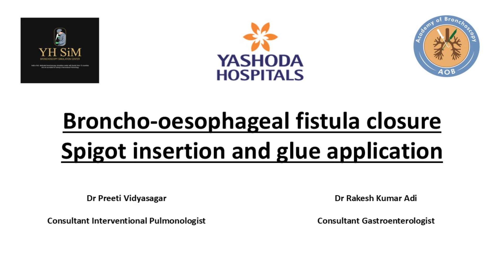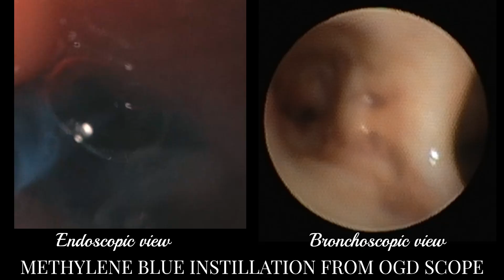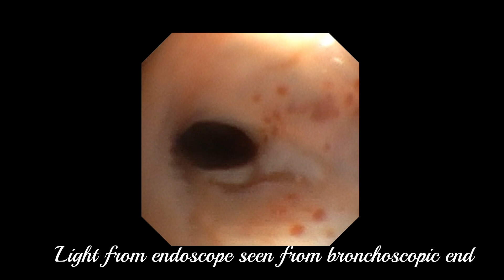BRONCHO-ESOPHAGEAL FISTULA (Medial basal segment- RLL)Spigot insertion and glue application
Division Interventional Pulmonology
Yashoda Hospitals Hyderabad

Today we present a case of 80-year-old male with history of Pulmonary TB in 2022. Endoscopy done at the time for symptoms of gastritis showed gastric ulcer. HPE showed Acute esophageal ulcer with candidiasis. In June 2023, Endoscopy was done for persistent symptoms which showed esophageal candidiasis and a Bronco esophageal fistula was noted (? Aetiology) and OVESCO clip was placed.
Patient was now referred for complaints of cough for one month specially after food intake. Endoscopy showed fistulous opening noted above the ovesco clip
CT with oral contrast demonstrated focal curvilinear extravasation of contrast adjacent to clip with communication to right lower lobe bronchus, medial segment.

Endoscopy showed esophageal end of fistula beneath the ovesco clip. Bronchoscopic end of fistula was localised in medial basal segment of right lower lobe under C-arm guidance and confirmed with Methylene blue instillation from the esophageal end which was visaulised in the bronchial tree. Silver nitrate was applied to the fistulous tract and spigot was inserted into the medial basal segment and cyanoacrylate glue applied. Glue was applied from the esophageal end of the fistula too.